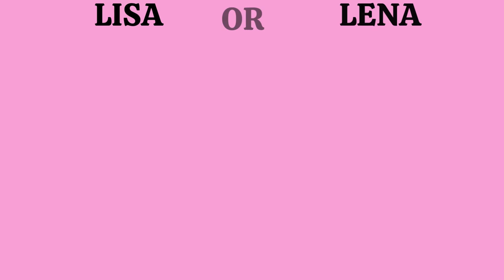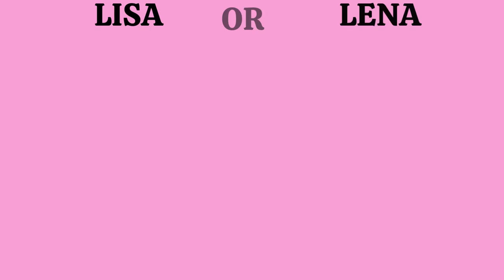LISA OR LENA SUMMER OUTFITS/ SWIM WEAR🌸LISA AND LENA BIKNI🌸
Give your suggestions for new videos in the
Comment section below~

🌸🌸🌸MY VIDEOS 🌸🌸🌸